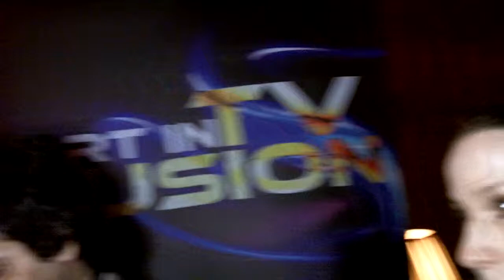Pre-Cannes party N5 London, interview of Jon-Paul Gates, by Sir Hughie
Send a print of this picture with a £10 postal note to received the 2.5MB file
to print from A5 to A3 poster size portraits to frame for your hall,
Penthouse Studios: Suite 128, Balfron Twrs,
St. Leonard's Rd, LONDON UK E140QT